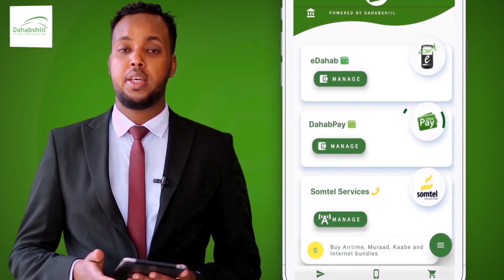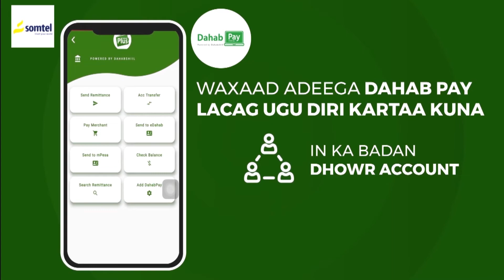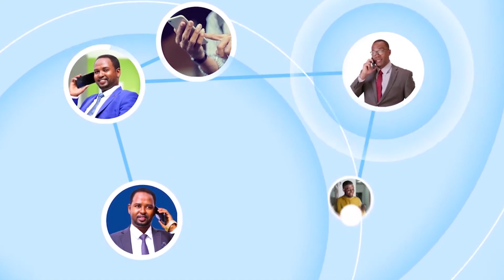Muuse Geelle Yuusuf Oo Loo Doortay Gudoomiyaha Guddiga Doorashooyinka Heer Federaal